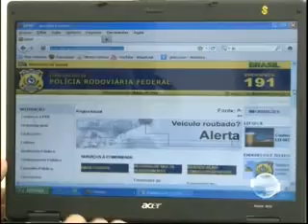Superintendente da PRF é afastado e inspetor interino assume o comando